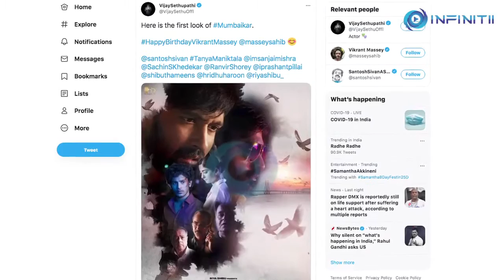Mumbaikar | Vijay Sethupathi Unveils First Look On Vikrant Massey’s Birthday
Veteran actor Vijay Sethupathi dropped an intense poster of the multi-starrer film 'Mumbaikar' and wished actor Vikrant Massey on his birthday.

The first mega film to be shot entirely in Mumbai during lockdown finally comes of age. The much-awaited edge-of-the-seat action thriller, unveiled its first look on 3rd April, Vikrant Massey’s birthday.

Vijay Sethupathi took to his Twitter and wrote:

“Here is the first look of Mumbaikar. HappyBirthdayVikrantMassey ..."

Shot lavishly through the eyes of ace Director-Lensman Santosh Sivan, 'Mumbaikar' boasts of multiple locations over a single day, sometimes, over 14! Knowing Santosh Sivan, the colours captured are not just of the metro scale, but of the myriad shades of the amazing actors as well.
Presented by Riya Shibu, 'Mumbaikar' stars an eclectic blend of actors from across the country like Vikrant Massey, Vijay Sethupathi, Tanya Maniktala, Sanjay Mishra, Ranvir Shorey, Sachin Khedekar, Hridhu Haroon among others.